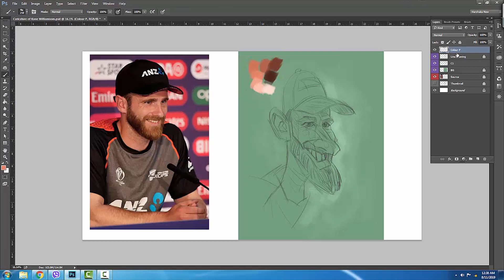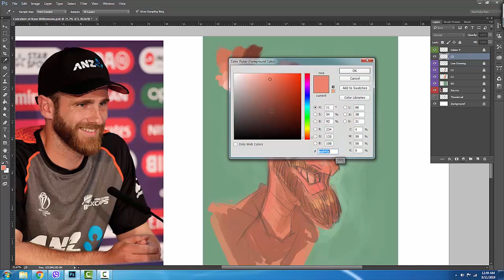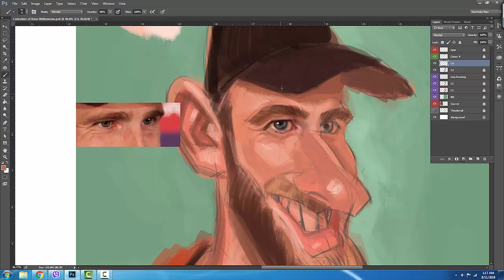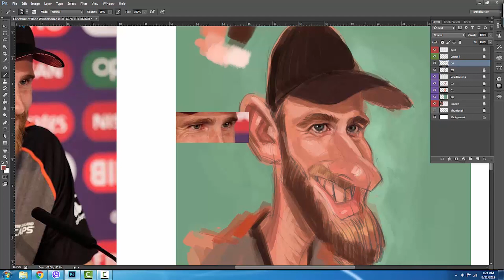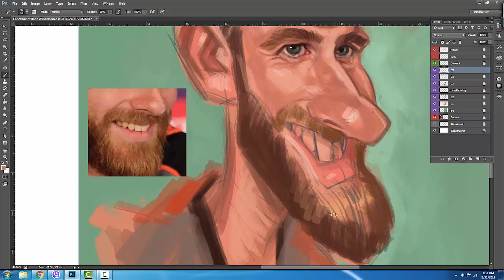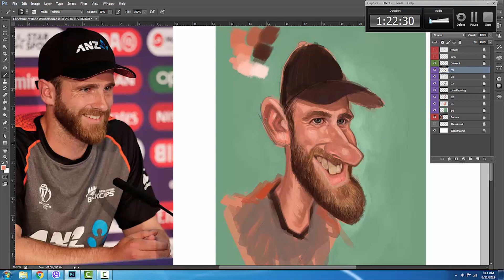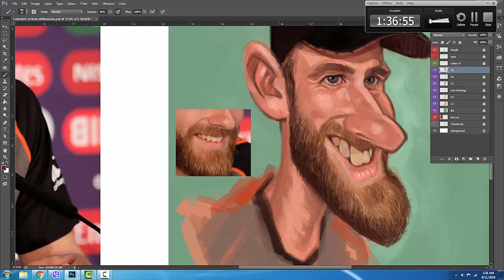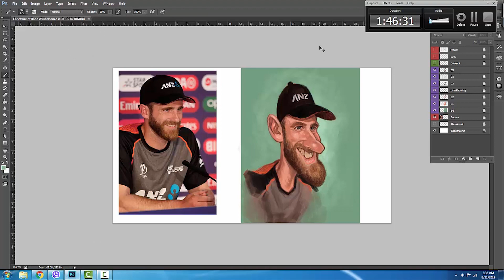Digital Caricature Painting of Kane Williamson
Kane Stuart Williamson is a New Zealand international cricketer who is currently the captain of the New Zealand national team. He is a right-handed batsman and an occasional off spin bowler and has been called the world's "most complete batsman of this era"